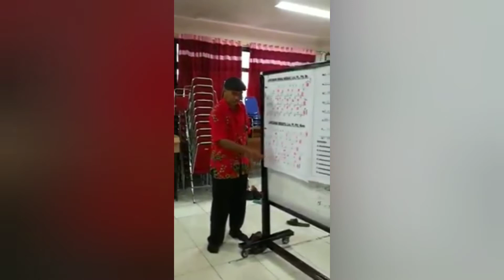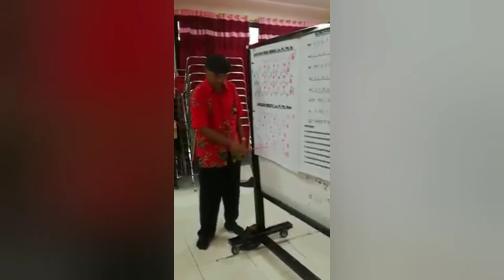Tik Tok Gamelan Jawa Lancaran Serayu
Berikut adalah suasana latihan karawitan santai oleh bapak-bapak dan ibu-ibu LP3 Universitas Negeri Semarang. Meski menyajikan gendhing tradisi, namun tetap semangat dibarengi dengan menyesuaikan jaman, yaitu ala Tim Tok.
Gendhing yang disajikan adalah Lancaran Serayu Laras pelog pathet lima.

Selamat menikmati video Tik Tok  Gamelan Jawa Lancaran Serayu
Salam budaya 🙏